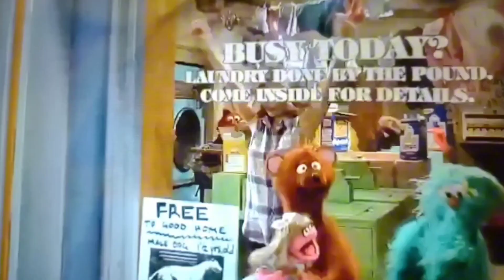CMV: Joy to The World! (Disneyland Chorus version)